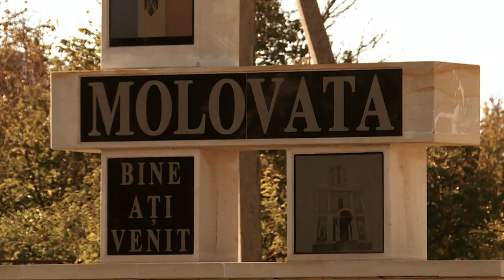România în bucate: Plăcinte pe vatră ca la Molovata (@TVR Moldova)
Ediţia emisiunii România în bucate, realizată de colegii de la TVR Moldova, difuzată vineri, 2 decembrie, la TVR2.